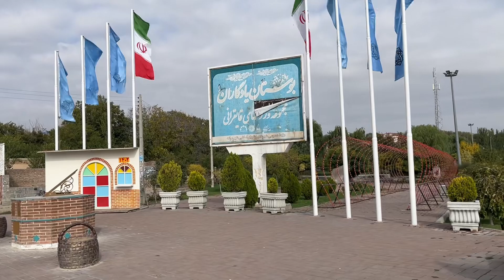Maragheh city garden | capital of astronomy| Iran 2023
Hello ! Hello! My good friends, today I came to the beautiful city of Maragheh, one of the big cities of East Azarbaijan province.

After Tabriz, Maragheh is the second largest and most populated city in the province. This city is located next to Sufichai river on the southern slope of Sahand mountain and 135 km south of the provincial capital.

Maragheh, which is known as the city garden of Iran and the astronomy capital of Iran, is one of the ten historical cities of Iran. Many foreign and Iranian tourists visit Maragheh every year

Today, I also came to Yadgaran Maragheh Garden, which is located next to the sufi pot, early in the morning, pleasant autumn air, the sound of water, and a morning walk.

ایران گردی
ایران ٢٠٢٣
توریست
دیدنی‌های ایران
توریست در ایران
توریست خارجی در ایران
توریست‌ها در ایران
Virtual walk